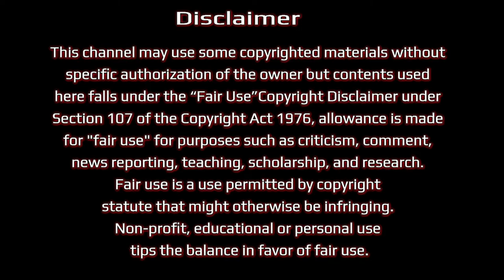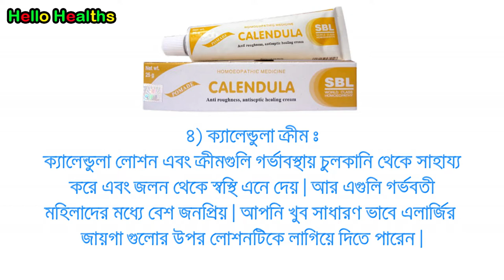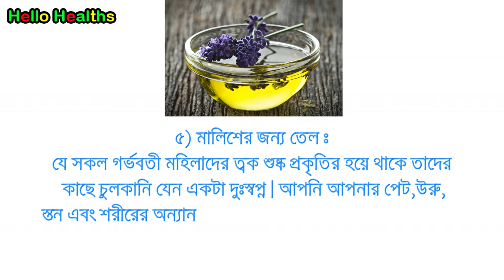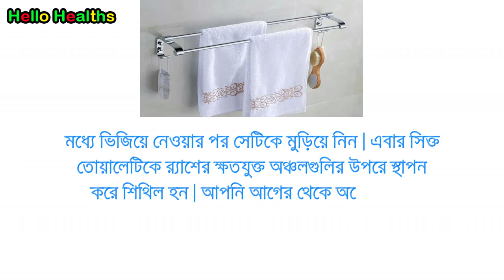গর্ভাবস্থায় তীব্র এলার্জির কবলে পড়লে আপনার করণীয় কি জেনে নিন । Allergy During Pregnancy